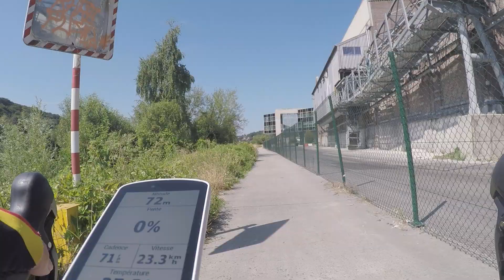S 22 07 2018 3279 Découverte petit tunnel ravel vers Bas Oha, baisser la tête sinon boum